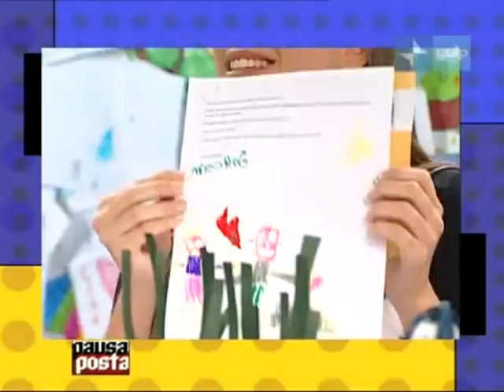Pausa Posta: Ospite Chicca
La romantica del cast di Music Gate oggi è a Pausa Posta assieme a Mik e Geo